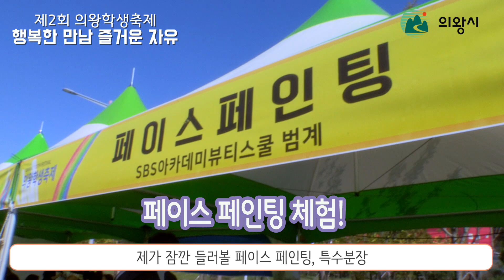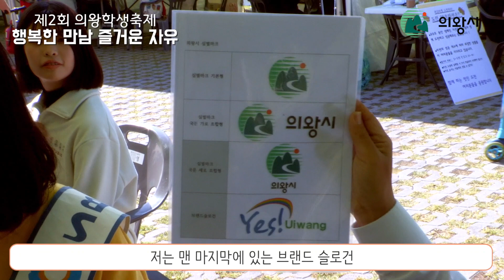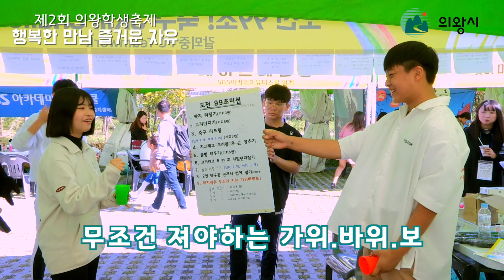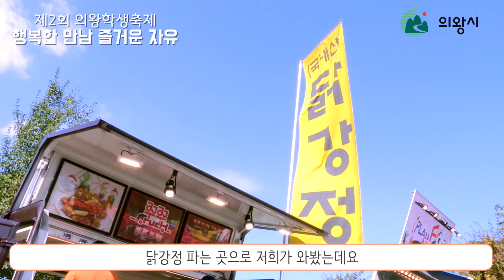제2회 의왕 학생축제(행복한 만남 즐거운 자유)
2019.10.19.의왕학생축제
장소:레솔레파크